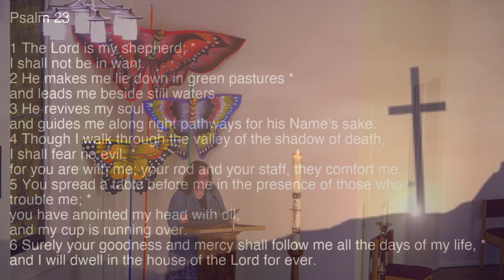Fourth Sunday of Easter